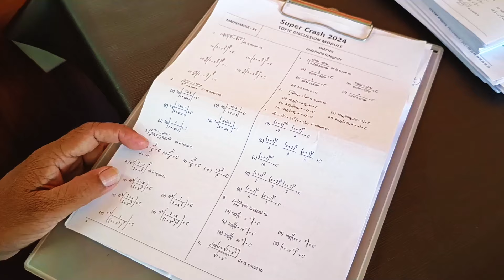KEAM -2024 Mathematics -Crack ചെയ്യാൻ എങ്ങനെ പഠിക്കണം ? Shot on 14-04- 2024.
In this episode, eminent Mathematics Faculty Mr Vinod Appukuttan ( Entrance coaching, Trivandrum)  gives tips on preparing Mathematics to crack Keam 2024. I sincerely thank Mr Vinod Appukuttan for coming as the subject expert for this programme. For clarification of doubts, please get in touch with Mr Vinod Appukuttan at 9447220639.